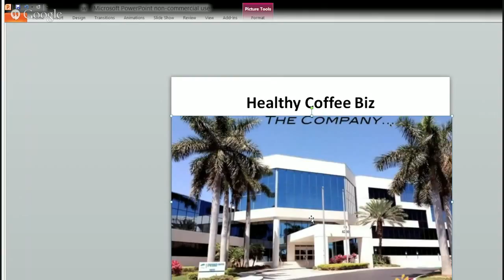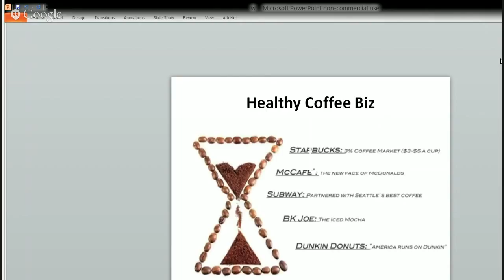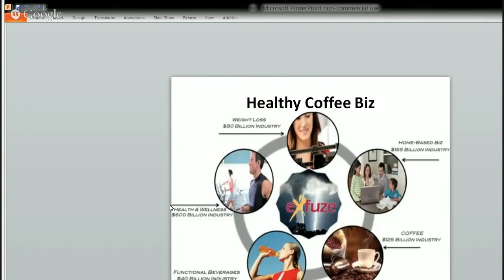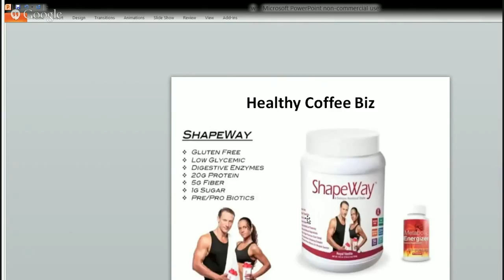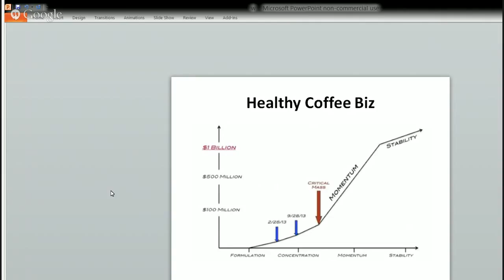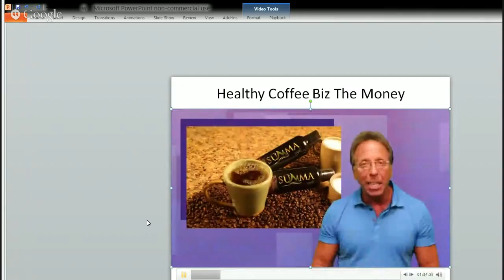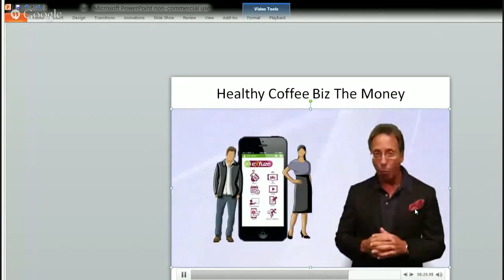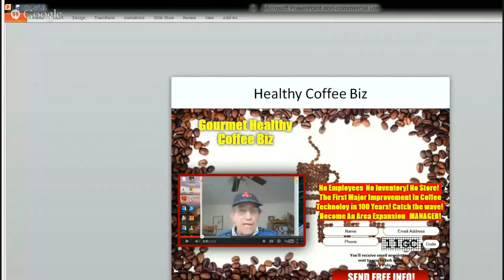The Wellness Revolution Healthy Coffee Biz Presentation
eXfuze Online Wellness Revolution Healthy Coffee Biz Presentation